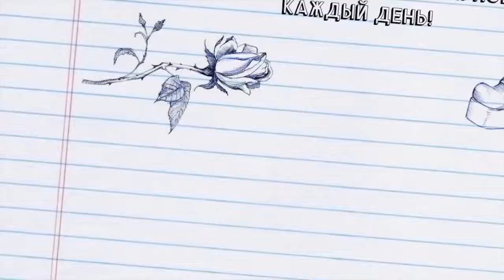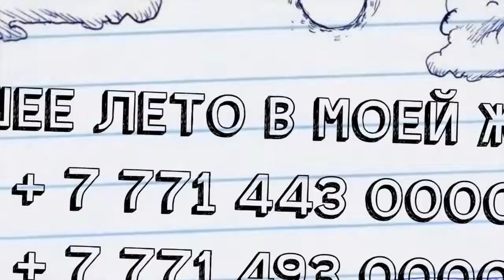SAA Camp in Italy _ Verona, Venice, Vicenza